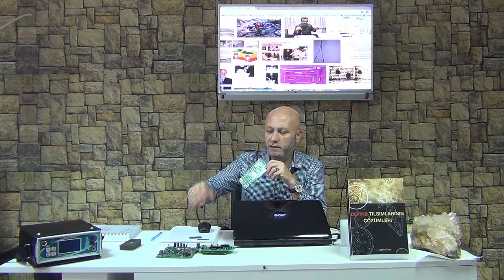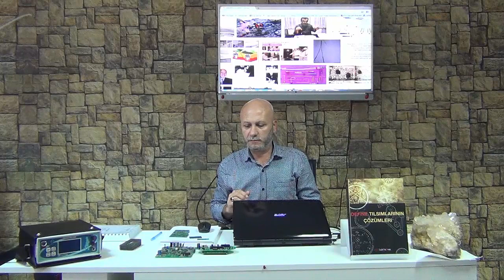Dedektör,Altın Ayrımı Yapan VLF Dedektör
Dedektör Altın Ayrımı Yapabilirmi,Altın Ayrımı Yapabilen Derin Arama Dedektörü,Altın Ayrımı Yapabilen Dedektör Sistemi Nedir ?

Derin Arama Dedektörü VLF İndüksiyon Balans Arex ve Gold Finder Dedektör Modelleri Sayesinde Tespit Ettiğiniz Metallerin Altın Olup Olmadığını Anlayabilirsiniz.Altın Ayrımlı Derin Arama Dedektörü Satın Almak İstiyorsanız Bizimle İletişime Geçiniz.